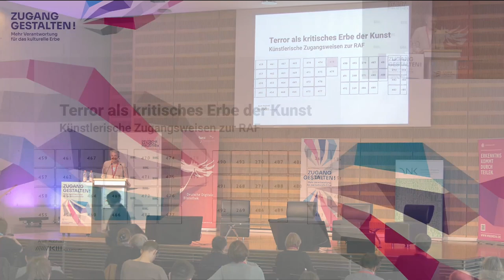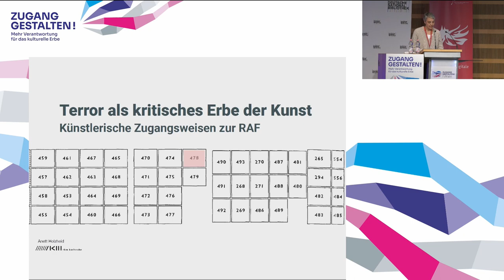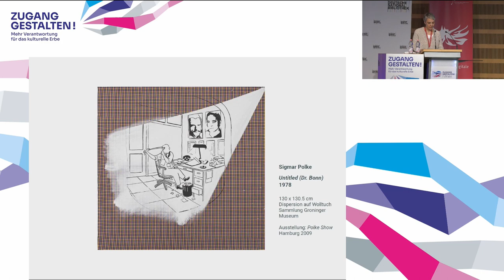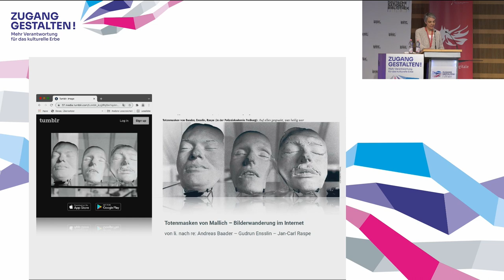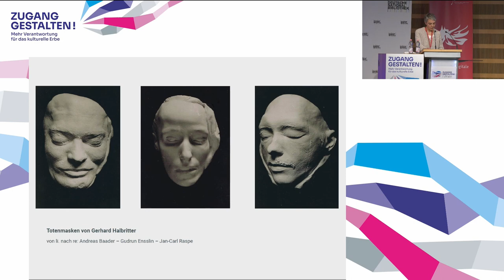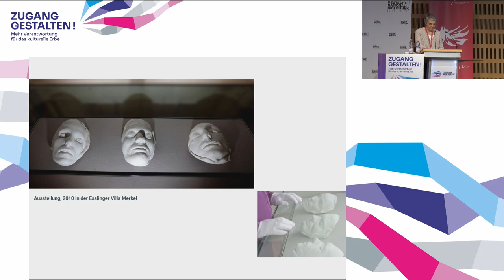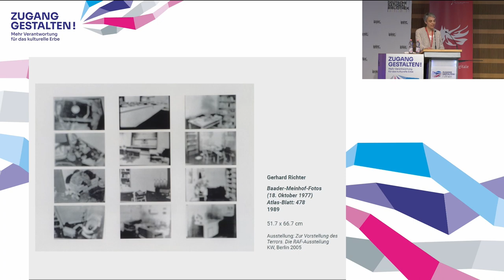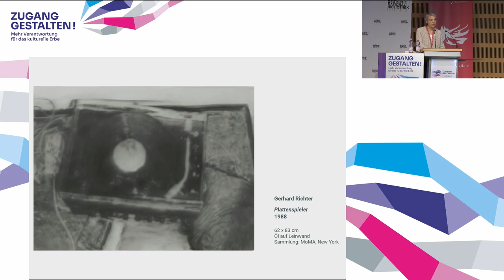ZG 2021 // Dr. Anett Holzheid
Dr. Anett Holzheid: Schwieriges Erbe in der Kunst